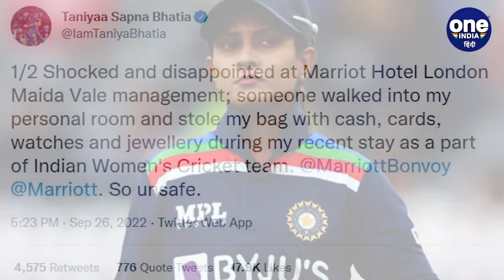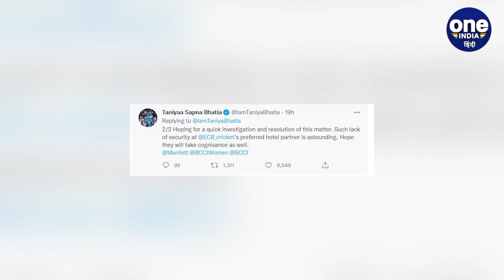INDW vs ENGW: England में खिलाड़ियों का सामान चोरी, Hotel के रुम से सब गायब | वनइंडिया हिंदी*Cricket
भारतीय महिला क्रिकेट (Indian Women Cricket Team)  टीम ने हरमनप्रीत कौर (Harmanpreet Kaur) की कप्तानी में इंग्लैंड में शानदार प्रदर्शन किया। तीन मैचों की वनडे सीरीज (IND vs ENG Womens)  को भारतीय टीम ने 3-0 से अपने नाम किया। भारतीय टीम की विकेटकीपर बैटर तानिया भाटिया (Taniya Bhatia)  ने सोशल मीडिया पर बताया कि जिस होटल (Robbing in Hotel) में वह ठहरी हुई थीं वहां उनके होटल रूम में चोरी की गई।

 Oneindia Sports, Oneindia Hindi, वनइंडिया हिन्दी, वनइंडिया स्पोर्ट्स, indw vs engw 3rd odi highlights, indw vs engw odi highlights, taniya bhatia news, taniya bhatia stolen, taniya bhatia robbing, taniya bhatia wicket keeping, taniya bhatia fell down, tania bhatia indian cricketer, indw vs engw mankading, indw vs engw deepti sharma run out, indw vs engw 3rd odi last wicket, indw vs engw 3rd odi highlights 2022, taniya bhatia whatsapp status